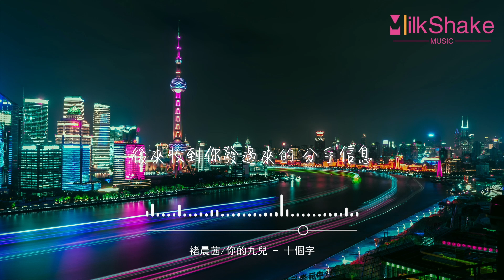褚晨茜/你的九兒 - 十個字『Oh no，等了三個小時沒有等到你，你的手機一直都是忙音提醒』【動態歌詞MV】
❖歌詞在下面❖

作詞 : 周仁/鏡千
作曲 : 吳塘
編曲 : 百川
製作人 : 百川/王解
出品：網易颶風
Oh no
等了三個小時沒有等到你
你的手機一直都是忙音提醒
難免會懷疑
和誰聊的興起
在這麼一個不給力的天氣

猜你們 聊了 什麼話題
說哪些 專屬於我們的 甜言蜜語
你只會 跟我 講女人的道理
跟別人 就換了 語氣

Oh no
我也想有先開口的底氣
可手機密碼還是1217
當你的點滴
滲透入生活里
先動情的人都沒資格說忘記

那我們 算是 什麼關係
曾為你 不顧一切的 感天動地
到頭來 應該 只感動我自己
不如就 給我個 徹底

後來收到你發過來的 分手信息
簡簡單單也不過是十個字而已
即便立刻把十一個數字 撥過去
只是忙音而已 響一秒鐘而已

顯然沒看出有一點誠意 和遲疑
剩下我自己站門外 等來那場雨
淋濕的痕迹 就是在哭泣

Oh no
等了三小時沒有等到你
難免會懷疑
和誰聊的興起

Oh no
當你的點滴
滲透入生活里

顯然沒看出有一點誠意和遲疑
出品 : 網易颶風
混音 : 百川
母帶 : 百川

統籌企劃：賈焱祺/郭凱翌

監製：丁柏昕

營銷推廣：網易颶風

藝人統籌：網易山妖

出品人：謝奇笛